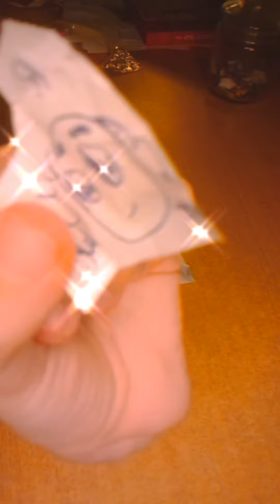29 мая 2021 г.